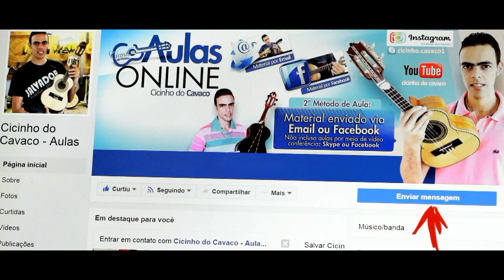Cifras / Eu mentir / Razão brasileira -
MEUS CURSOS -
*Curso / Aprenda várias músicas de forma simplificada* -
CURSO DE ESCALA:
TOQUE E TIRE MÚSICA DE OUVIDO:
Curso de Batida do Nível zero ao avançado -

CURSO DE BORDÃO, BAIXARIAS -
 veja os modelos e valores abaixo:
CAVACOS MACIÇOS -